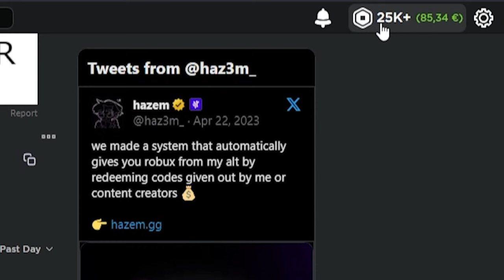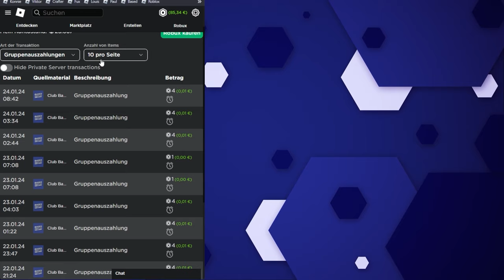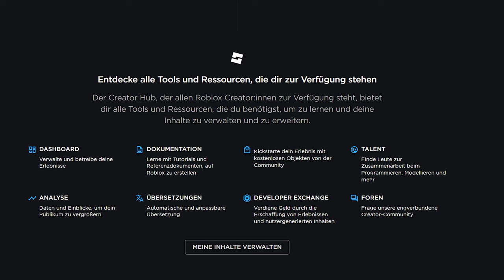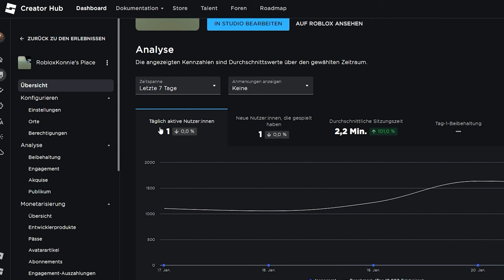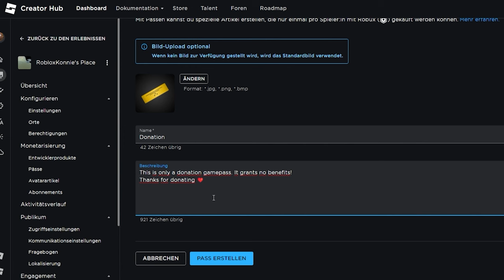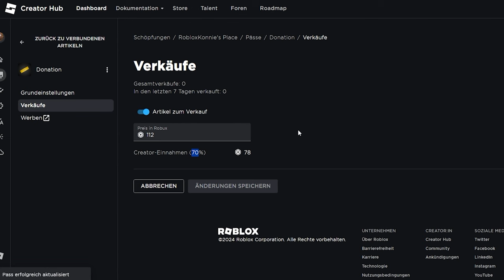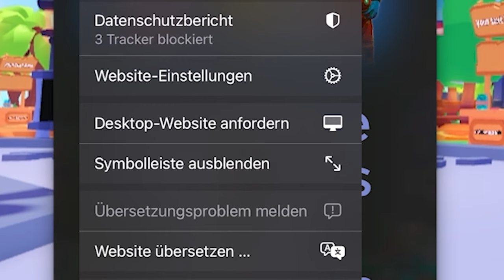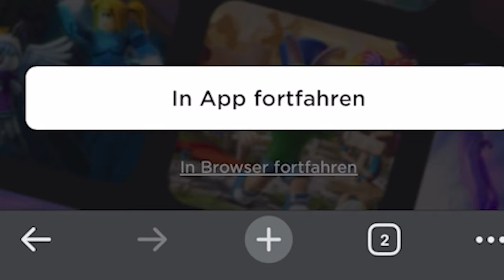Free Robux durch Pls Donate am Handy bekommen! (Pls Donate Tutorial 2024 deutsch)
Wie erstellt man einen Gamepass für PlsDonate am Handy oder PC 2024?

Ich erkläre euch ausführlich, was PlsDonate ist, warum man dort gratis Robux verdienen kann und wie man kostenlos Gamepässe erstellen kann, um diese in PlsDonate für Robux zu verkaufen.

00:00 – Intro
00:17 – Was ist PlsDonate?
01:16 – Wie verdient man Robux?
05:02 – Wie erstellt man einen Gamepass am PC?
09:54 – Am iPhone
11:50 – Auf Android

–              ↓ *LINKS* ↓                   –

–               ↓ *TAGS* ↓                   –